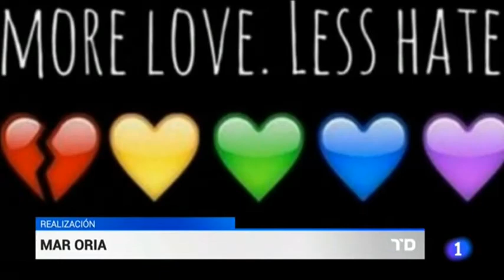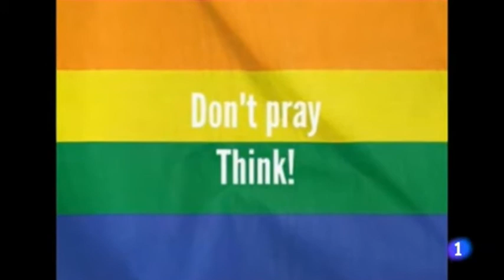TRAGEDIA ORLANDO 2016 TELEDIARIO FIN DE SEMANA PEDRO RAQUEL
12/06/2016 2 edicion del Telediario fin de semana de RTVE ¿Alguien sabe como se llama esta canción muchas gracias...?